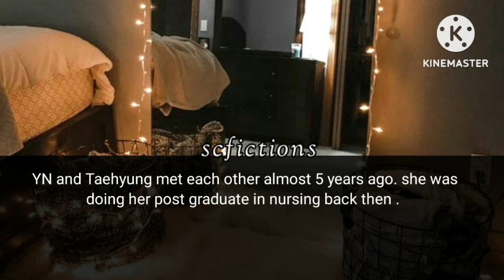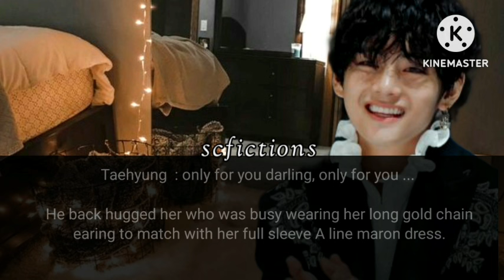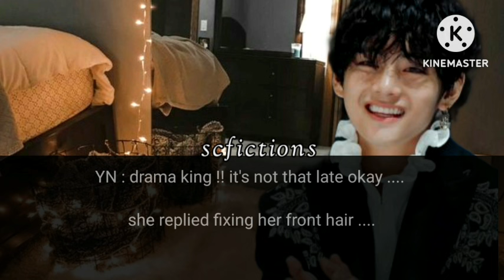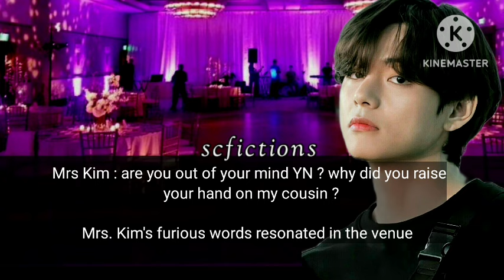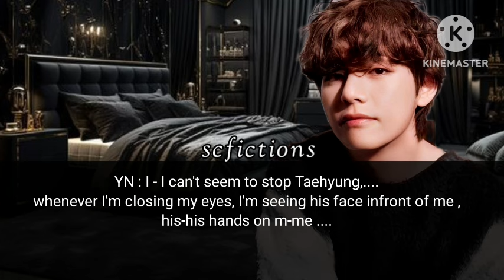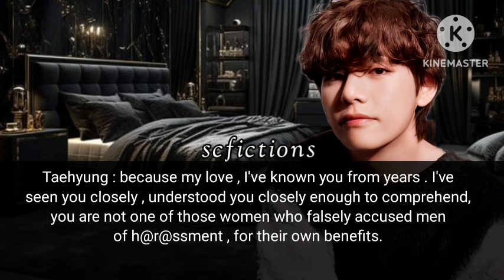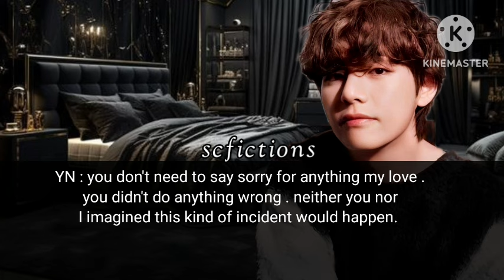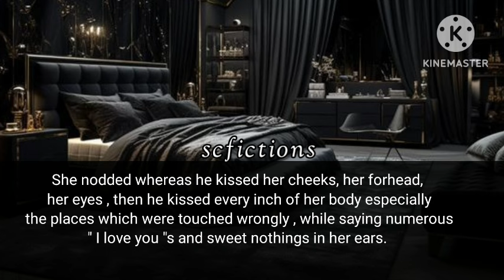mafia hubby's uncle touched u wrongly but he didn't believe u | KTH FF [ 2nd acc. of @scfictions ]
When your husband's uncle touched you wrongly at the party but his mom didn't believe you and called you lier | KTH ONESHOT

Title     :
Writer  : scfictions [ miaphren ]
Fiction : Taehyung Oneshot
Genre  : New Adult ,Angst

Hey , if anyone confused, hi I'm writer of the channel  @scfictions ​ . Here I'll re-upload my Taehyung ffs as Jungkook ffs .

If you see my stories on any other channel then please notify me . Because these two are only my channels, I , myself will not upload my stories on different channels.

Hope you will not regret it